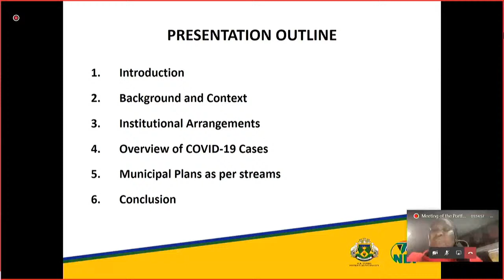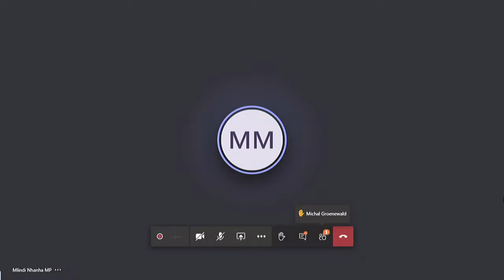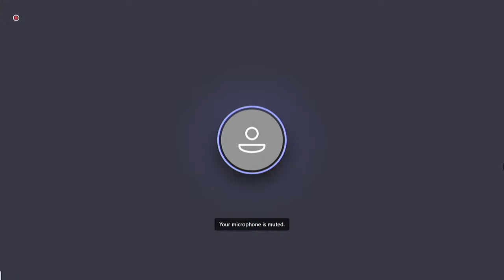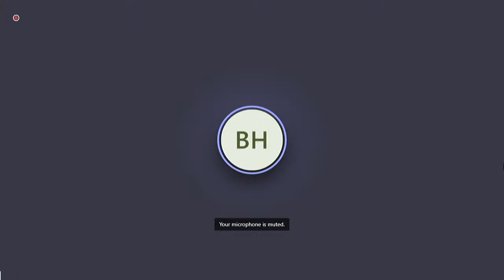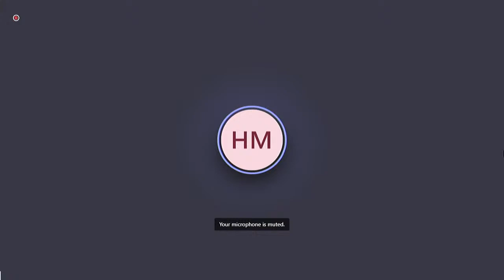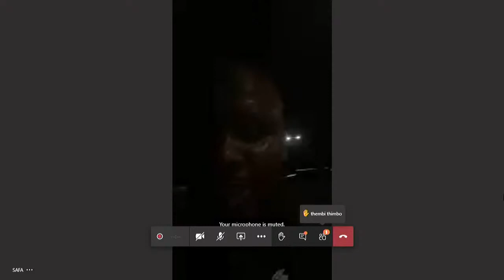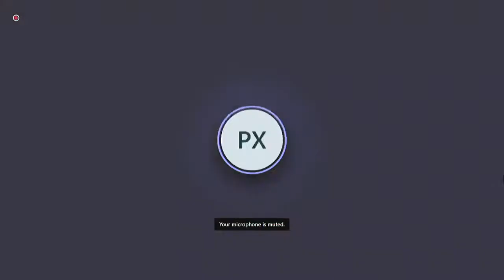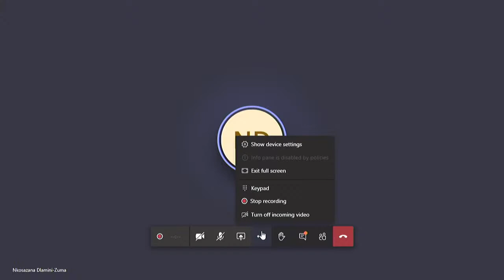Portfolio Committee on Cooperative Governance and Traditional Affairs, 10 JULY 2020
Portfolio Committee on Cooperative Governance and Traditional Affairs, (National Assembly), [Adoption of report on Departments of Cooperative Governance and Traditional Affairs adjusted budgets], Virtual Meeting Platform, 18:00 – 21:00